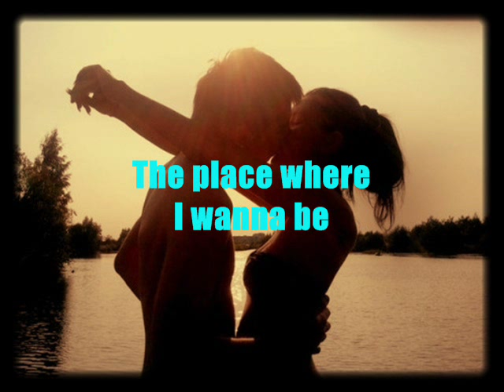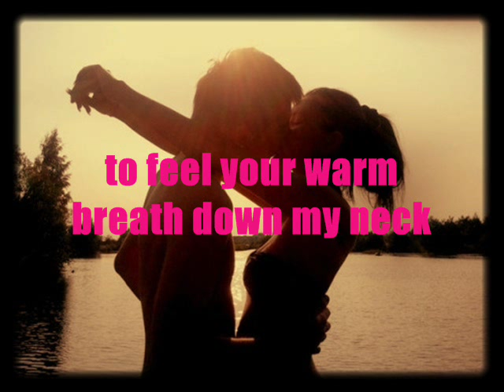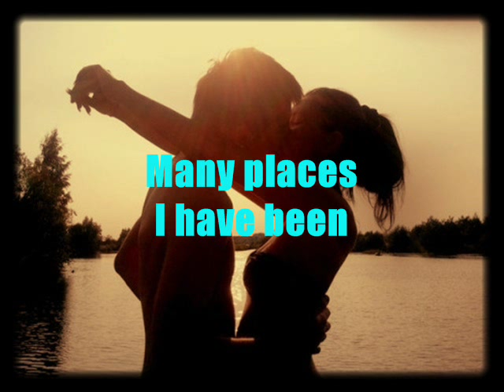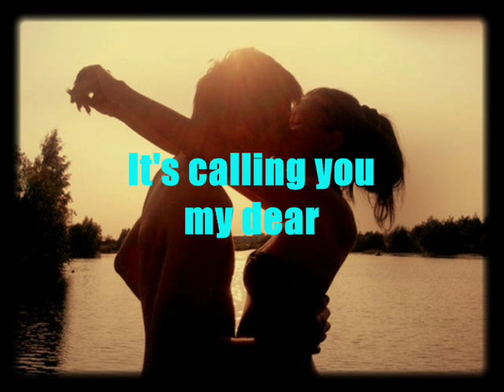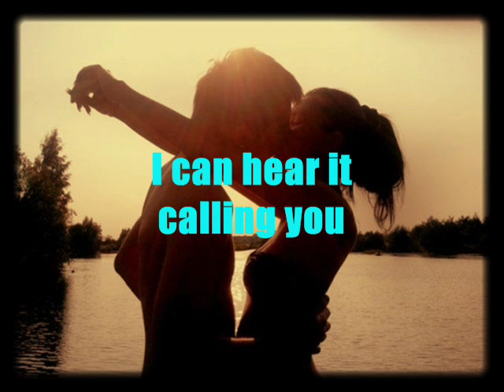Pure Shores Lyrics - All Saints